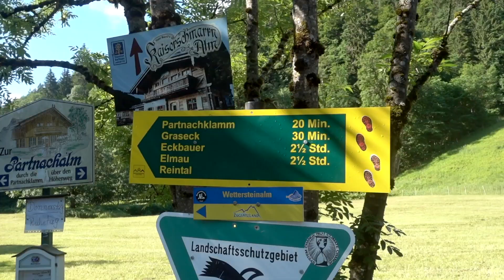Partnachklamm and Eckbauer: day trip from Garmisch-Partenkirchen in Bavaria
Walk 30 minutes from Garmisch-Partenkirchen to visit the breath-taking gorge Partnachklamm. Afterwards, a one-hour hike brings you to Eckbauer peak, where you can enjoy an amazing view of the surrounding mountains. From there, you can take a cable car that lands right next to the Olympia Stadium built by the Nazi regime for the 1936 Olympic Winter games.

Chapters
0:00 To Partnachklamm from Garmisch-Partenkirchen
0:23 Partnachklamm
1:00 To Eckbauer
1:27 On the top
1:46 Cable car
2:04 Olympic Stadium